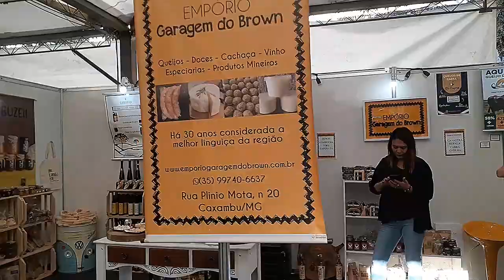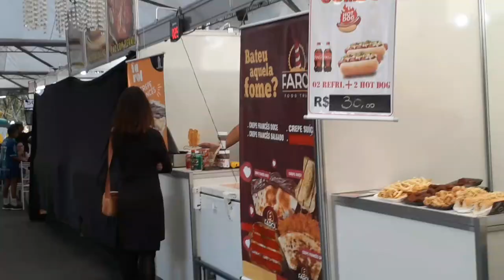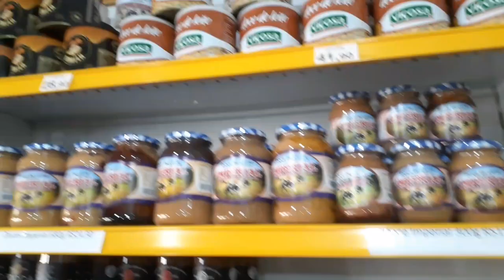Caxambu M.G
Caxambu o município onde fica a localizado a maior estância hidromineral
do universo, situado no Sul de Minas Caxambu M.G parte Caxambu M.G parte 2